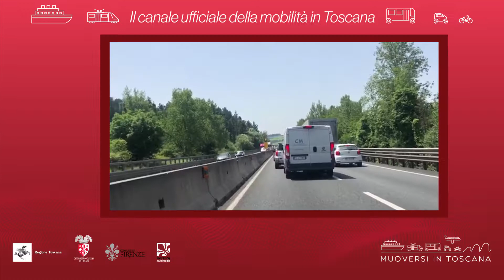Muoversi in Toscana - Edizione delle 7.30 del 7 dicembre 2019